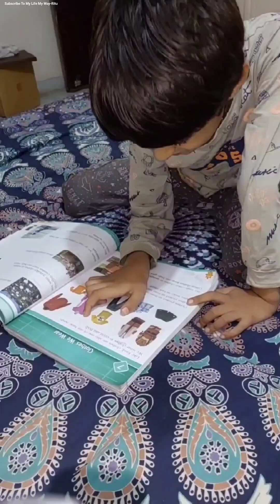बच्चो की अलमारी भी आज साफ़ करदी 10 Tips on How To Organize Your Kids Wardrobe Without Buying Anything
मेरा सुबह 5:30 बजे से 10 बजे तक का रूटीन Let's clean, cook & GRWM, Indian Vlog in Hindi Motivation
अब आएगा kitchen को organize करने का मज़ा |small space but smart kitchen storage & organization ideas
home organization
kitchen organization
priyaz kreative corner
smart & clever home organization
home organization ideas in hindi
storage hacks
space saving kitchen organization ideas
everyday storage ideas
storage ideas for small room
storage ideas for small apartment
kitchen tips
organization hacks

11 Brilliant Time Saving Home Organization Tips /Ideas | घर का काम कम टाइम में करने के नये तरीक़े |
hindi vlogs
daily vlogs
aaj ka video
viral youtube
viral youtuber
vlogging channel name ideas in hindi
video kaise banaye song ke sath
video kaise banaye
video kaise banaye youtube ke liye
blog kaise banaye
blog kaise banaye aur paise kaise kamaye
blog kaise banaye jate hain
aaj ka vlog dikhao
indian housewife vlogs
saree vlog hot cleaning

Related words
kitchen organization ideas
home organization
kitchen tips
small kitchen organization
kitchen organization
organization hacks
priyaz kreative corner
kitchen organization ideas indian
rental friendly kitchen organization ideas
kitchen storage solutions
no cost home organization
storage hacks
urban rasoi

Home improvement | tips for maintaining home | how to organize | how to clean | daily cleaning routine | indian housewives routine work | how to | de clutter | organiser | organisation | home cleaning tips and tricks|
organization ideas, lifestyle ideas, how to keep your home clutte free ,daily cleaning routine, indian daily cleaning routine, daily habits for
clean house,daily habits for clean home,habits to clean your house in
hindi,indianhouse cleaningroutine, how to keep your home clutter
free,how to clean home,
how to clean silver temple at home
ghar ke mandir ki saaf safai
ghar ke mandir ki saaf safai kaise karen
cleaning videos
cleaning videos satisfying
cleaning videos motivation
daily vlogs
ghar ki saaf safai vlog
desi saaf safai vlog
saaf safai vlog hot
hot saaf safai vlog
cardboard crafts
morning routine
indian mom morning routine
morning routines
family vlogs